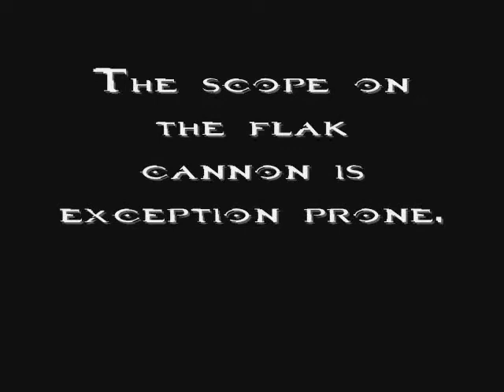Halo Custom Edition Maps Episode 90: mp_secret_mission_1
Today's map is mp_secret_mission_1
The Map was made by: DFagent007

Description: A custom map with high hills and deep chasms

Game types: All work well but Slayer and CTF are best.

Weapons
Halo 3 Assault Rifle
Halo 3 Battle Rifle
Halo 3 Rocket Launcher
Halo 3 Sniper Rifle
Halo 3 Flak Cannon (hidden)
Halo 3 Spartan Laser
Halo 1 Pistol (starting weapon)
Halo 1 Assualt Rifle (starting weapon)
Halo 2 Fragmentation Grenades
Halo 3 Plasma Grenades

Vehicles
Halo 1 M12 Warthog
Halo 3 M808 Scorpion: Can be destroyed
Halo 3 Ghost: Can be destroyed
Halo 3 Hornet
Halo 3 Banshee: Can be destroyed
Halo 2 Shade
Halo 2 M41 Gun Turret

Scenery
Trees, Crashed Pelicans, Flying Pelicans, shields, Wraiths, and army bases